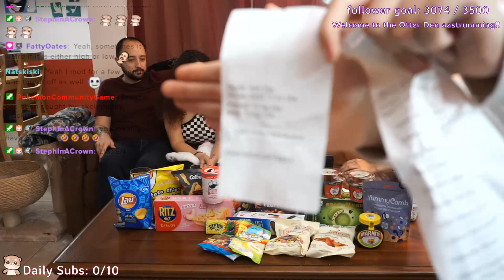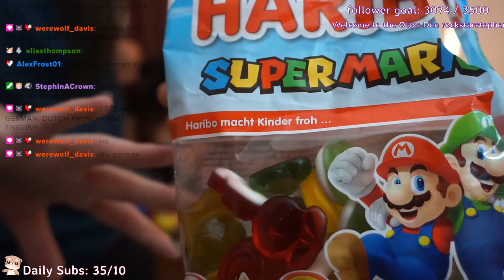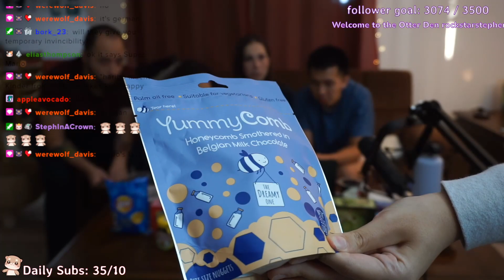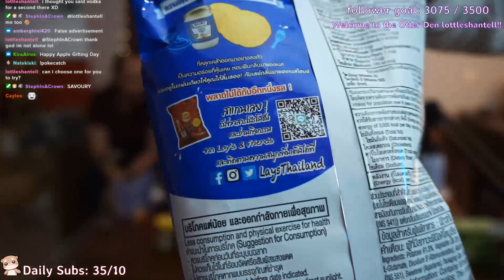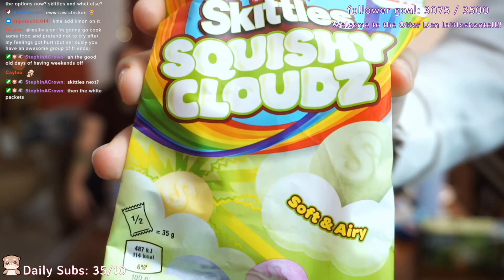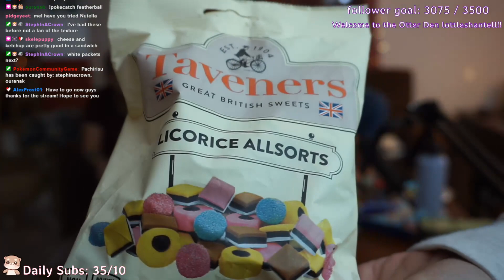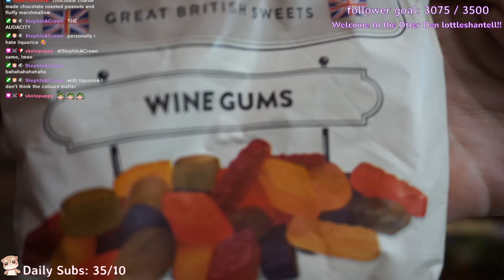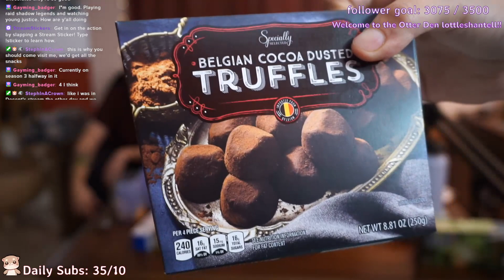1-1-2023 | Trying "Weird" Snacks Ft. FRIENDS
Thank you so much for checking out my VODS! I really hope you enjoy them!